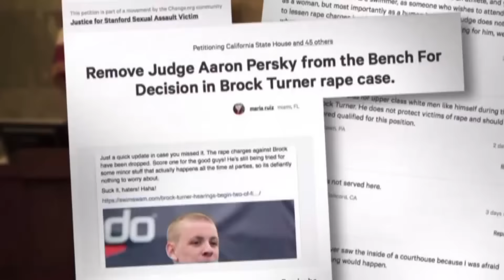Stanford sex assaulter released after 3 months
Brock Turner was convicted of sexually assaulting an unconscious woman near a fraternity party.